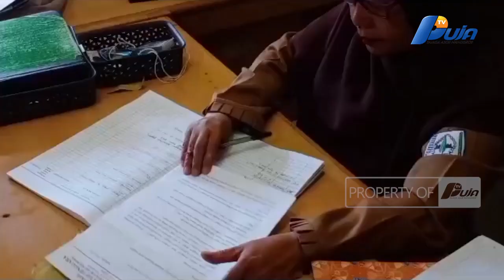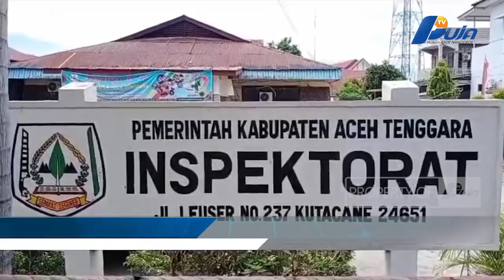Diduga Curang, Pengusaha Lapor Panitia Lelang Ke Inspektorat Aceh Tenggara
Puluhan Pengusaha Kontraktor Yang Tergabung Dalam Asosiasi Gabungan Perusahaan Kontraktor Air Indonesia (Gapkaindo) Mendatangi Kantor Inspektorat Aceh Tenggara Guna Melaporkan Tindak Kecurangan Unit Kerja Pengadaan Barang Dan Jasa (UKPBJ) Dalam Penetapan Lelang Proyek Yang Ada Di Kabupaten Aceh Tenggara